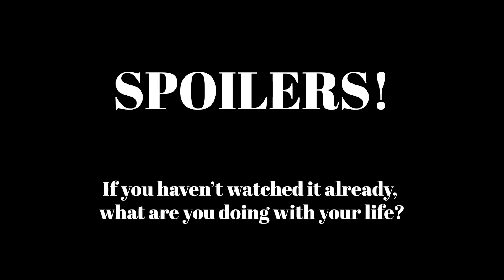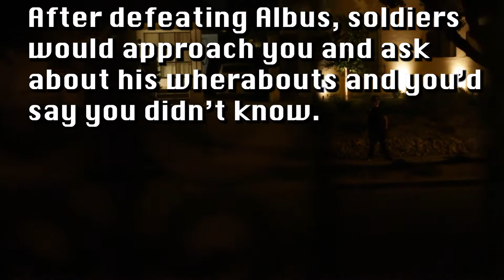Albus McGrime || OUTTAKES + BTS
Funni vidja

00:00 - Outtakes + Bloopers

06:47 - Closing Messages + Thank you’s